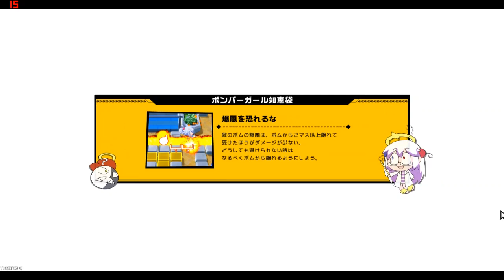bbg on low end pc 30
Processor Intel(R) Core(TM) i3-4130 CPU @ 3.40GHz, 3400 Mhz, 2 Core(s), 4 Logical Processor(s)
Ram  8 gb kingston DDR3
monitor  LG w1943se Flatron
Gpu: intel hd graphics 4400
Lexar ssd 128 gb